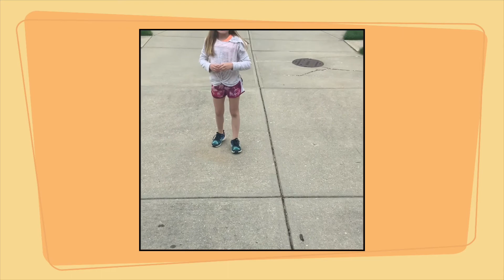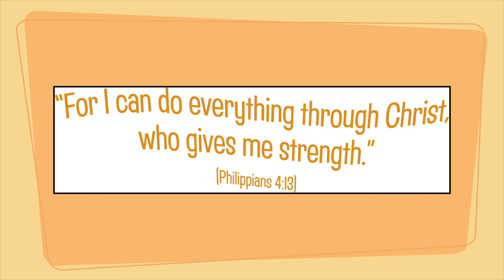Loco-Motion Games: Day 1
Rocky Railway 2020 VBS
Loco-Motion Games
Host: Brock Shaw